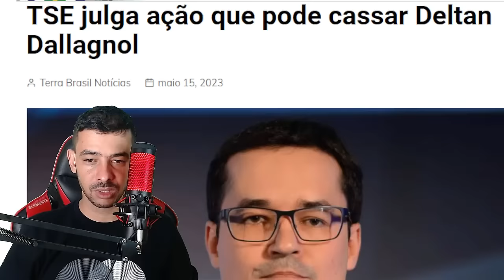URGENTISSIMO! COMUNISTAS PASSARAM DO LIMITE CASO DE POLICIA!